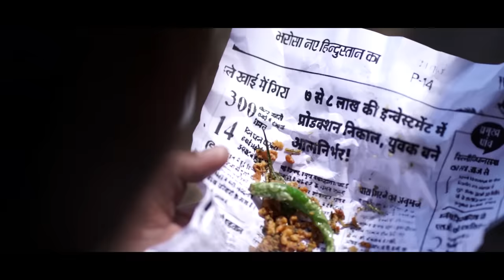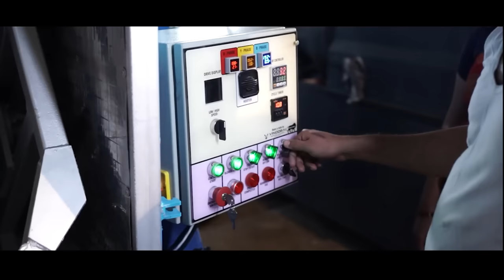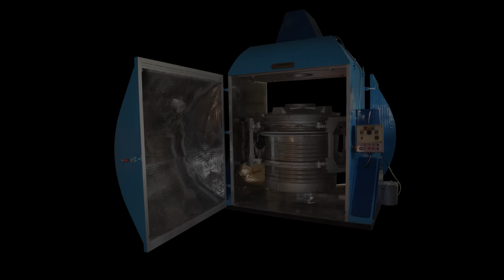Success Stroy of a rural youth.........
A rural youth decides to make water storage tank in his own village and becomes successful entreprenuers.